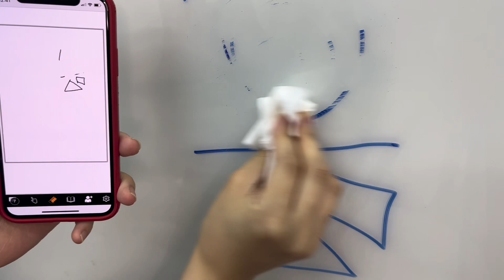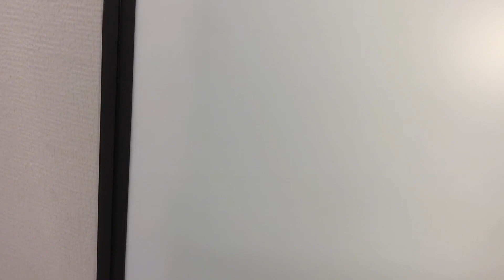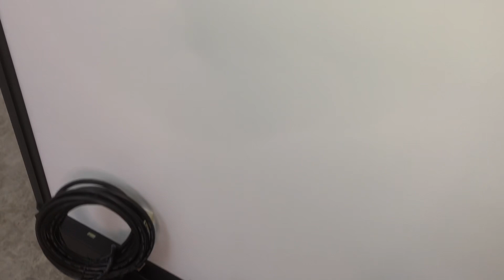□サンワサプライ 電子ホワイトボード 400-MEDIWB1 板書 デジタル保存 壁掛け スマホ連動 Bluetooth 動作確認済み 動画あり □23091102